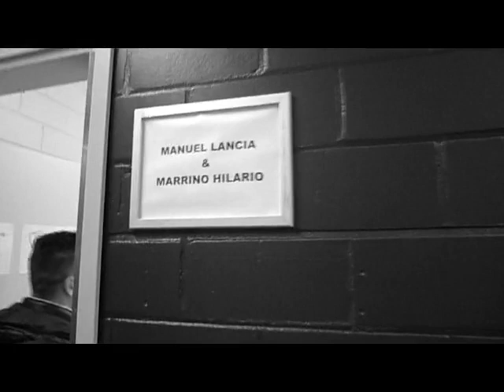Edis Tatly vs Manuel Lancia - gli spogliatoi